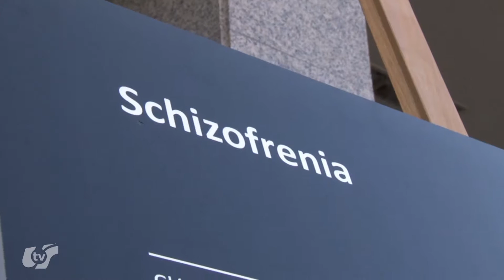Czwarta edycja kampanii "Co Nas Spina?" !